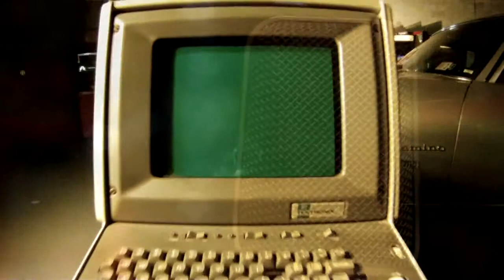Classic Game Room BLACKLIGHT RETRIBUTION review for PS4